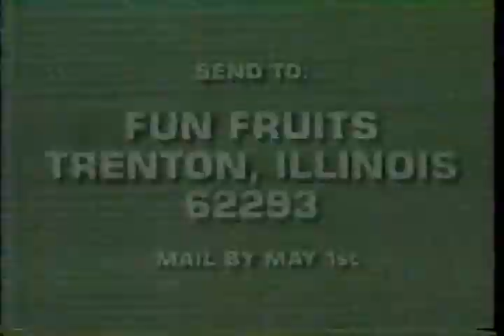Sunkist Fun Fruits Decoder Glasses Commercial 1990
Where did all the funny foot prints come from?  They all go into the closet!  Funny feet.  Decode the secret tv message on may 26th and get a free prize $5 value.  Send in two box tops to Fun Fruits, Trenton, Illinois 62293.  Mail by May 1st.

Sunkist Fun Fruits was a licensed snack food from Leaf Confections Limited which was manufactured with fruit from Sunkist Growers, Incorporated. and packaged by Thomas J. Lipton. The food which was introduced in 1987, was small, soft and pellet shaped. Initially, the food was available in four flavors: cherry, grape, orange and strawberry. Later that same year, it was available in assorted shapes such as dinosaurs and rock 'n' roll shapes in order to appeal to children.

With the dismantling of Leaf Confections, Sunkist has currently licensed the production of fruit snacks to the Ben Myerson Candy Company for Sunkist Fruit Gems and General Mills, Inc. for Sunkist Fruit Snacks. In Canada, an additional brand, Sunkist First Fruit Snacks is manufactured by Ganong Bros. Limited.